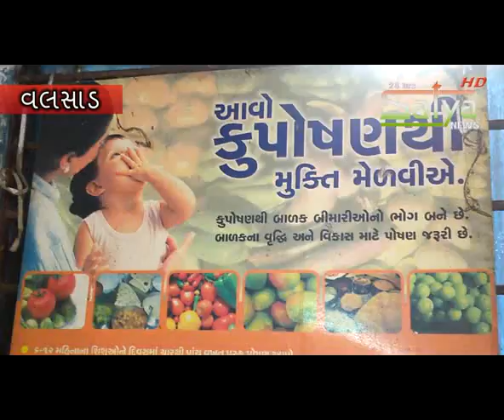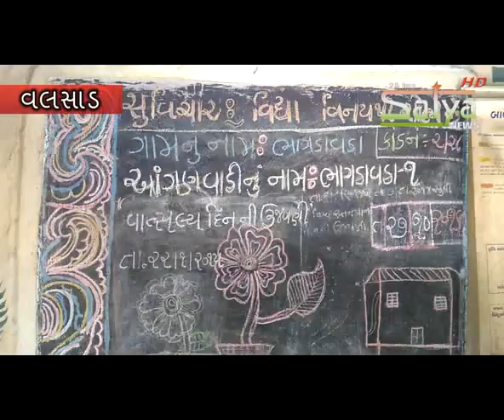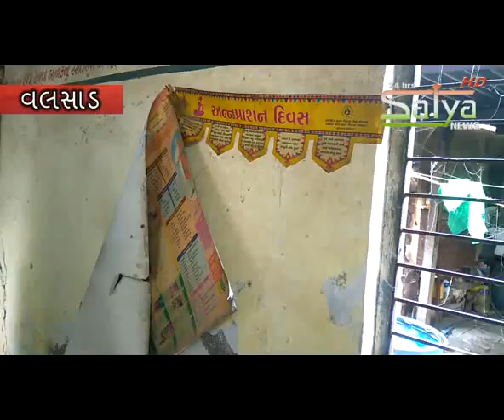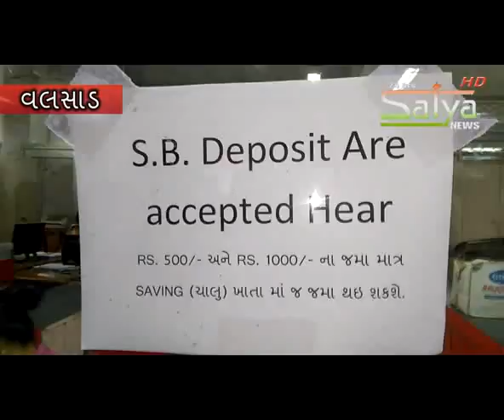Satya news 11-11-2016